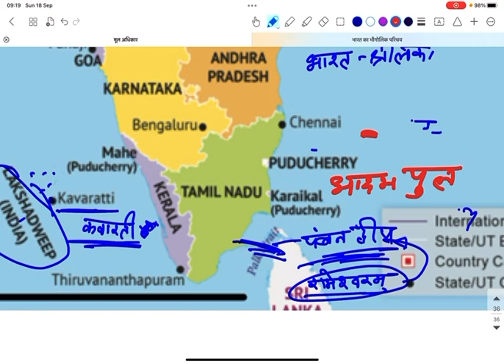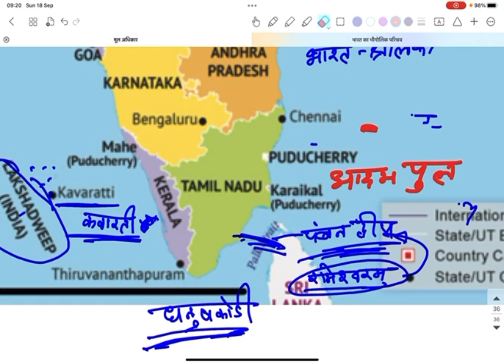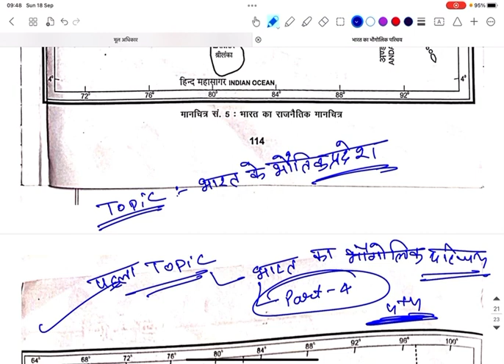Rpsc Second Grade भारत का भूगोल Part 04